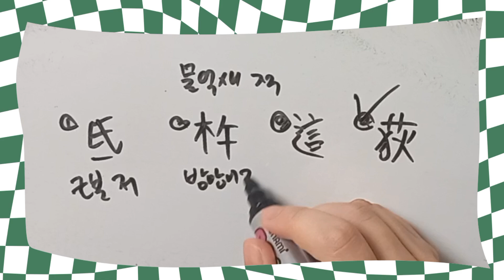한자쓰기 한자공부